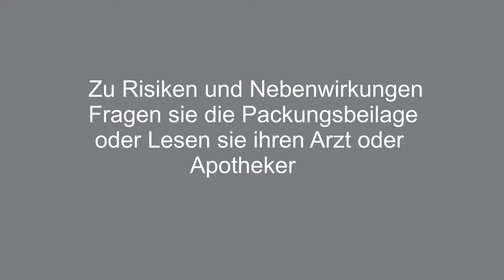Drunk Stream l Valorant Streamhighlights #03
Wenn euch das Video gefallen hat, lasst gerne ein Like oder ein kostenfreies Abo da. Gerne könnt Ihr auch kommentieren.

Jeden Mittwoch ist Bergfest und somit auch Drunk Stream. Pro Follow ein Bier/Shot. Schaut gerne vorbei.

Schaut auch gerne bei den anderen Streamhighlights vorbei!